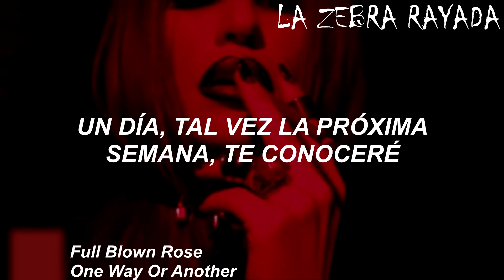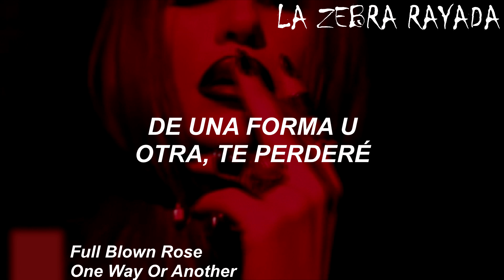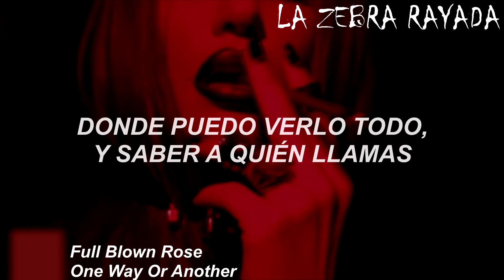Full Blown Rose - One Way Or Another (Sub Español)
El mejor cover para una película bizarra y sangrienta, wasabis